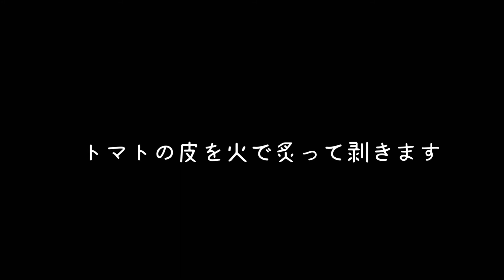37塩麹トマトソースの作り方☆シンプルで簡単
朝起きて30分で焼きたてが食べられる、白砂糖・卵・乳製品を使わなくても美味しい自家製酵母のパン教室🍞

基本の酵母とパン作りレッスン動画配信

conoyubiスタジオでの毎月のレッスンのお知らせ

毎日の発酵ライフ・酵母やパン・味噌などのあれこれ